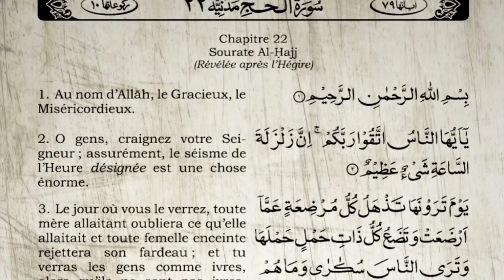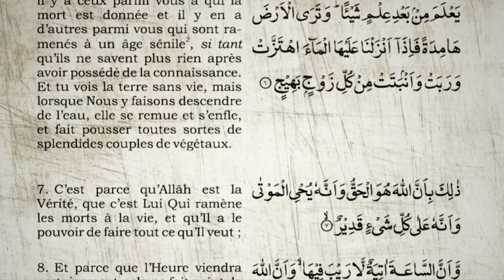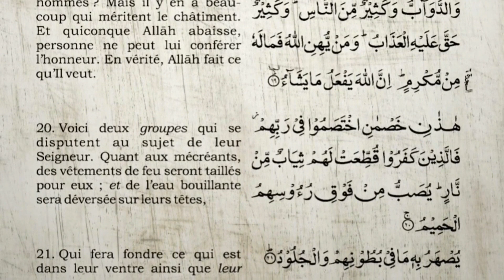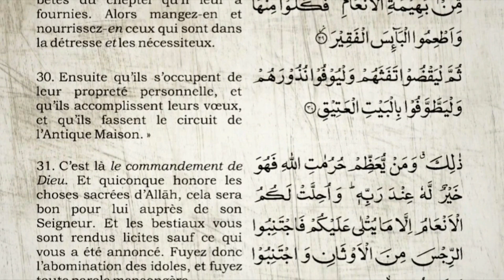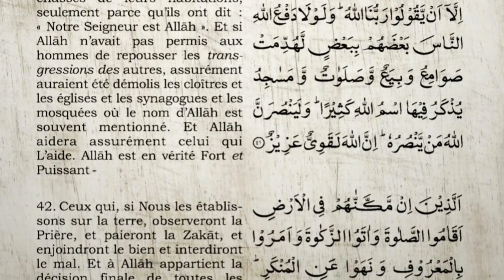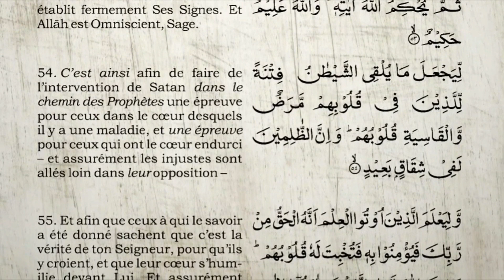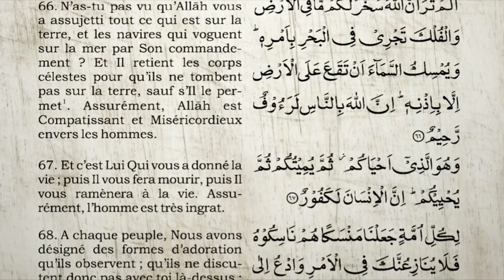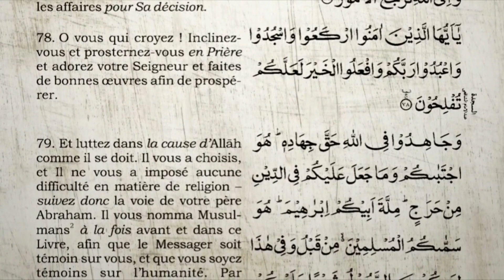Sourate Al-Hajj | Khalid Al-Jalil (22) سورة الحج | خالد الجليل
La sourate Al-Hajj est la 22ème sourate du Coran, elle est composée de 78 versets et est classée parmi les sourates mecquoises. Le nom de cette sourate, "Al-Hajj", signifie "le pèlerinage" en arabe, et fait référence aux rites du pèlerinage à La Mecque, l'un des cinq piliers de l'Islam.

La sourate Al-Hajj aborde différents sujets, notamment l'unicité de Dieu, la résurrection, le jugement dernier, le pèlerinage, l'importance de la prière et de la charité, la patience dans l'adversité et l'importance de suivre les enseignements du prophète Muhammad.

La sourate Al-Hajj est considérée comme une source de réconfort et d'encouragement pour les croyants, en particulier lorsqu'ils sont confrontés à des difficultés et des épreuves.

La sourate Al-Hajj encourage les croyants à suivre les commandements d'Allah et à mener une vie juste et pieuse, en accord avec les enseignements de l'Islam. Elle souligne également l'importance du repentir et de la miséricorde d'Allah envers ses créatures.